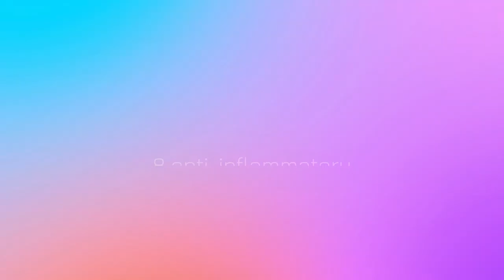8 anti inflammatory beverages - in under one minute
In under one minute. More amazing, beautiful food art photos!
Check out what is best for us. What are you drinking, or would like to add to the list?

MILK, WHY? Because drinking it may have anti-inflammatory effects, according to a review of 27 trials published in the Journal of the American College of Nutrition.

Anti-Inflammatory Lemon Turmeric Tonic from TastingPage.com
Makes 4 servings
INGREDIENTS

• 4" fresh turmeric root (or 2 teaspoons dried turmeric)
• 3" fresh ginger root
• Juice of 2 organic lemons
• 1/4 teaspoon fresh ground pepper
• 4 cups coconut water or filtered water
• Optional: Sweetener of your choice like raw honey or stevia
INSTRUCTIONS
1. Cover your working area with a paper towel or parchment and scrape the skin off the turmeric using a spoon. Point the top of the spoon on the top of the root and just move gently down and you'll see how easily the skin comes off. Use gloves or another towel to prevent your hands from getting stained. The spoon will also work to also take the skin off the ginger.
2. Place the turmeric, ginger, lemon juice, pepper and water in a high speed
blender and blend until combined. (Alternately, you can also juice all of the ingredients). Taste and add sweetener if desired. Keep refrigerated.

Lemon tonic, photo by Yana Iskayeva on Unsplash
Turmeric ginger tea photo by  Tina Witherspoon on Unsplash
Turmeric ginger supplement photo by Jellybee on Unsplash
Lg juice container with cup photo by Belle Hunt on Unsplash
Word JUICE font photo by  the blowup on Unsplash
Pink juice with crushed ice from Italy, photo by SNJ Candles on Unsplash
Fresh cherries photo by Monika Grabkowska on Unsplash
Pomegranate and glass, photo by  Eugenia Maximova on Unsplash
3 cups of bone broth photo by Bluebird Provisions on Unsplash
Broth soup photo by Alison Marras on Unsplash
Butterfly Pea blue tea photo by Alysha Rosly on Unsplash
Spoons with loose tea, photo by  Alice Pasqual on Unsplash
Tea People sign, photo by  Jason Leung on Unsplash
Girl in sweater holding mug of tea, photo by  Kira auf der Heide on Unsplash
Iced coffee with milk, photo by  Demi DeHerrera on Unsplash
Coffee cup artwork, photo by Nathan Dumlao on Unsplash
Coffee neon sign, photo by Jon Tyson on Unsplash
Red coffee latte, photo by  Toa Heftiba on Unsplash
Coffee beans, photo by  Hans Ripa on Unsplash
Milk photo by Kim Leary on Unsplash
2 milk glasses, photo by Mary Skrynnikova 💛💙 on Unsplash
Milk with stray, photo by Jane Sh on Unsplash